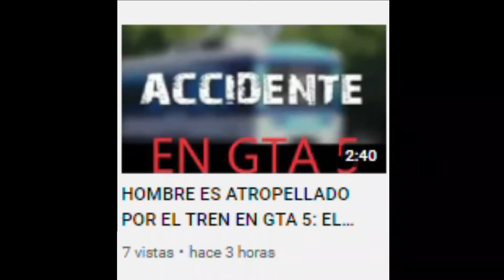Mi Video Más Popular......